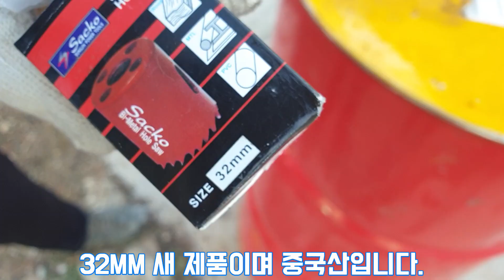[닥터공구] 바이메탈 홀캇타 올바른 사용법을 아시나요?? 제대로 사용하면 효과만점!! 잘모르고 공구탓 하지 맙시다.. 괜히 판매자, 제조사 욕하지 맙시다..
공구를 사용하고 설명하기를 좋아하는 닥터공구의솔직한 리뷰영상을 시작합니다. 직접구매해서 영상을 만듭니다. DIY작업 TIP도 같이 알려드립니다.보지 못했던 공구부터 친숙한 공구까지 모든 공구를 알려드립니다.

바이메칼 홀캇타 사용법에 대한 영상입니다.

영상은 2일에 한개씩 올리는 것을 원칙으로 하고 있습니다.